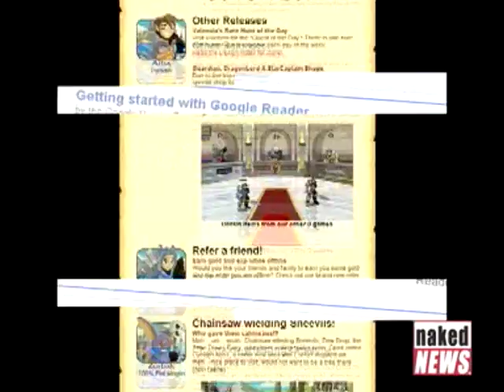Naked Nerd Bite - Issue #1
Katherine Curtis of Naked News pushes your buttons and fills you in on the deal with the Kanomi Code!